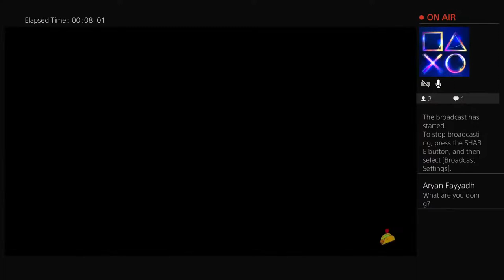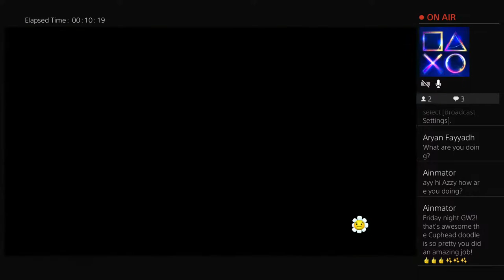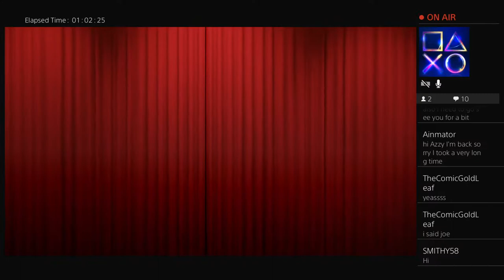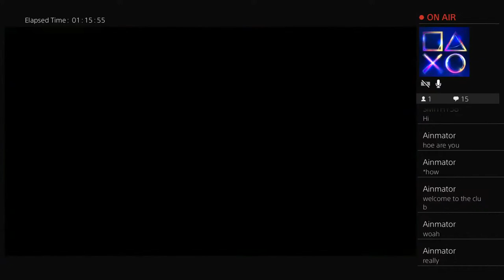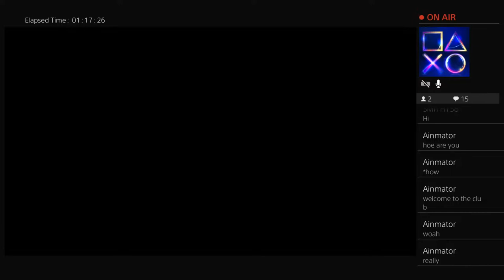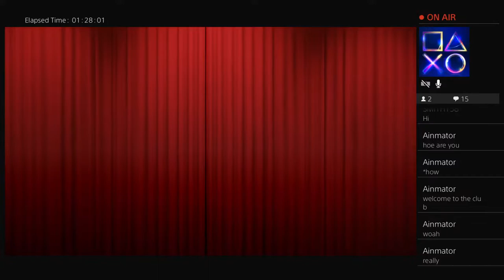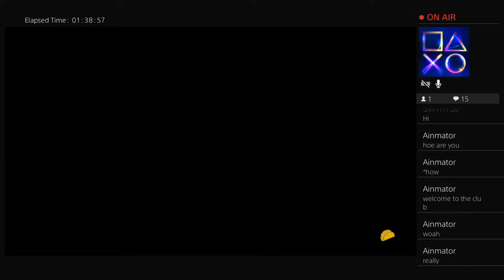Live | Pvz GW 2 Armor Chomper |Metalic Madness ! Come join and watch !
Hi my name is Azzy !! Im an artist and streamer , I usually stream games !! Enjoy the streams !! :D